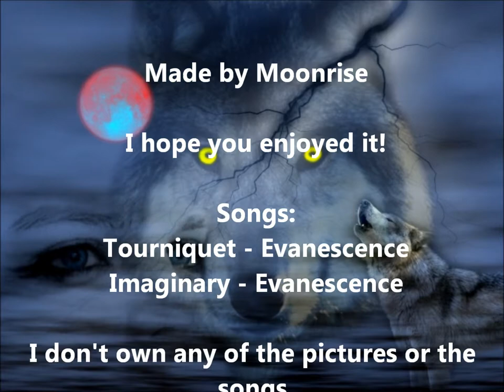Wolf Tribute - Tourniquet/Imaginary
So, another video of mine which I randomly made xD I hope you enjoy it.